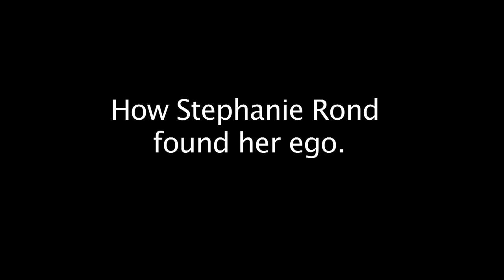Web Exclusive: How Stephanie Rond Found Her Ego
Columbus artist Stephanie Rond takes a lighthearted look at the ego of an artist with the Broad & High crew. Rond paints the Broad & High logo in the show's opening credits.